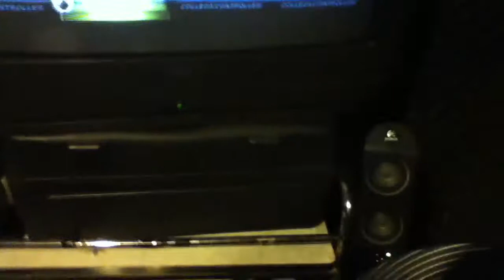My Guinea pig's reactions for my last rb scores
EDIT 22:18 of the same day: just got 89% on Existo vulgore 2xbp with 237K, got a new highscore on the Resonance 2xbp and Humanity's 2xbp; and for last i've almost gs'ed the Death plague with 225K. First ever Category III: Architect (2XBP) drums FC, Stabbing to purge dissimulation 99 % (i think it was a -4 run) and Console war (2XBP) 96%!  Sorry for the bad view angles and for my pants/t-shirt in the screen lol Category 3 has some fast kick triplets/quadruplets in it and the fc was almost unexpected, about Stabbing well i fc'ed the first half then missed sometimes during those fast red rolls. Then i got the first double OD in Console war and fc'ed most of the double bass sections; i just really sucked during the ending bass (the part that i recorded btw) and i lost many points, even if this was also due to a stupid OD path.